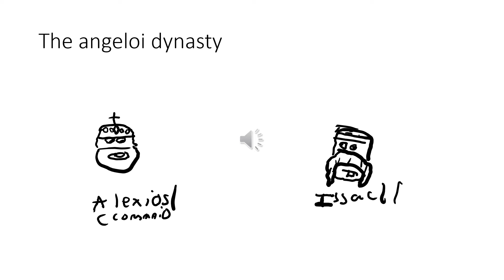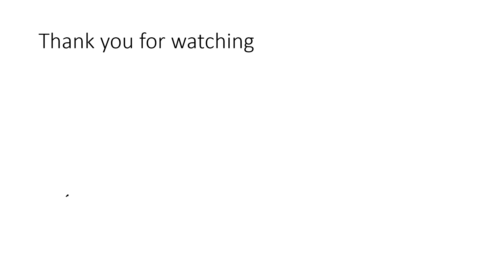fourth "crusade"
this is my first animated video